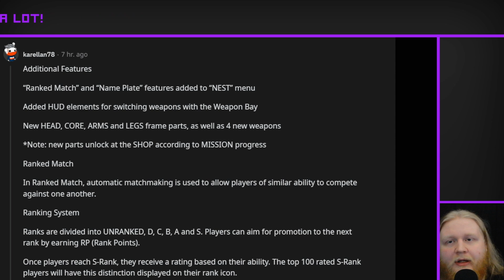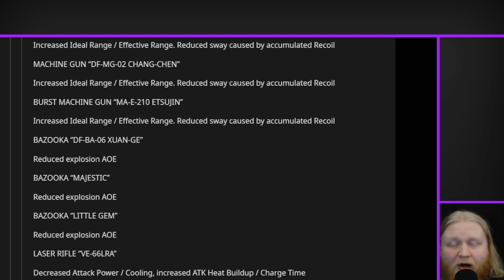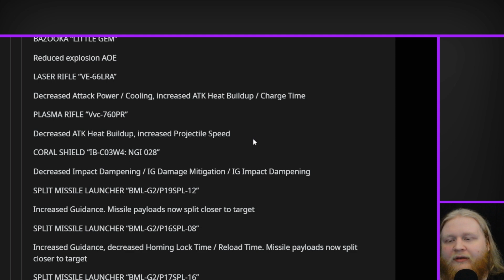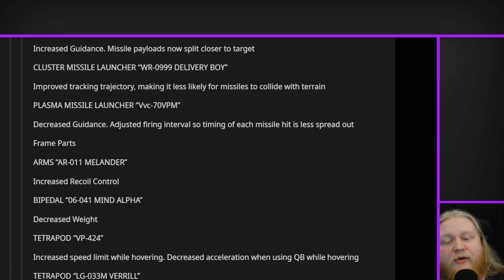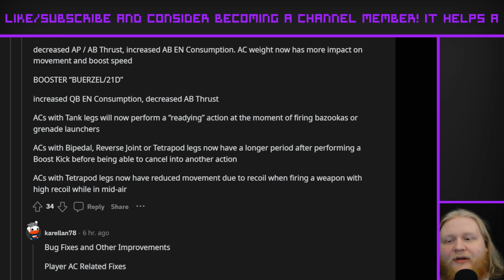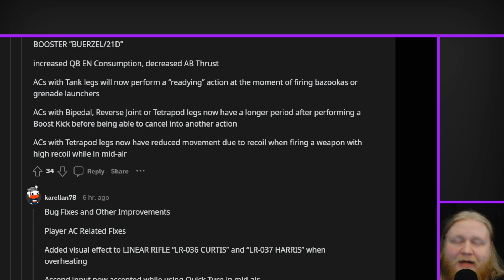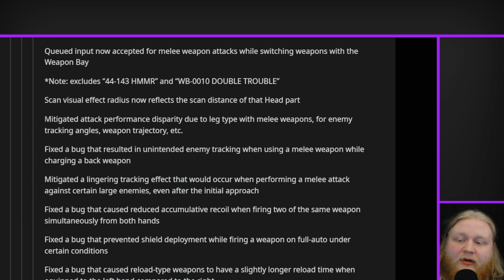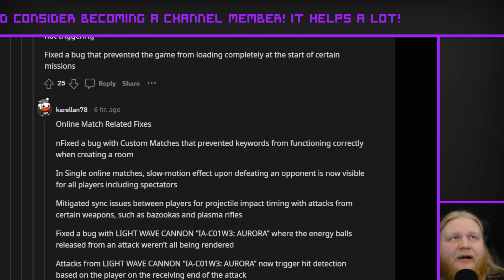Patch 1.05 Breakdown + Regarding updating old builds | AC6 News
Patch 1.05 looks amazing on paper, hopefully it feels just as good in game